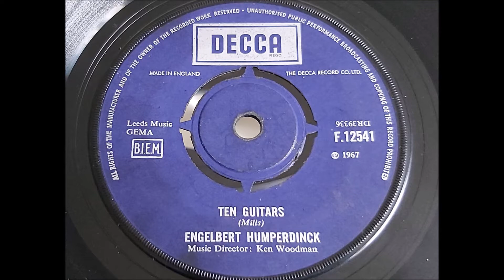Engelbert Humperdinck 'Ten Guitars' 1967 45 rpm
Gerry Dorsey had been trying to break into the charts for 10 years when in 1966 he joined forces with his flat mate Gordon Mills who suggested he change his name to Engelbert Humperdinck borrowed from a German composer of the 1800's.
In 1967 he released 'Release Me' which rocketed him to #1 in the UK keeping The Beatles 'Penny Lane/'Strawberry Fields Forever' from the #1 spot and #4 in the US.
The flip side 'Ten Guitars' written by Gordon Mills was also popular and charted in it's own right in New Zealand.